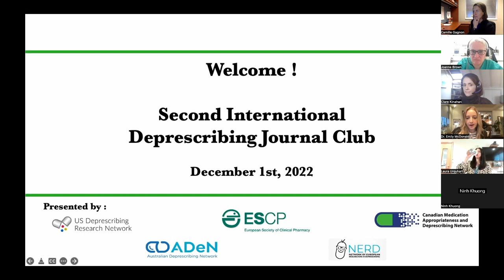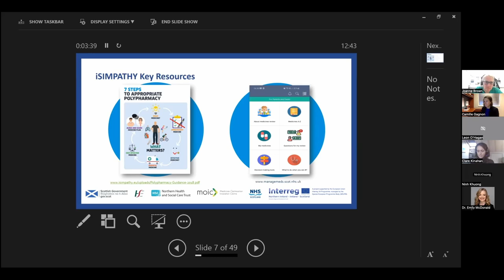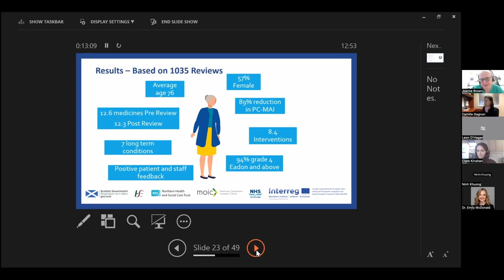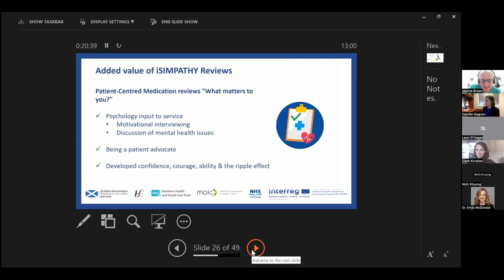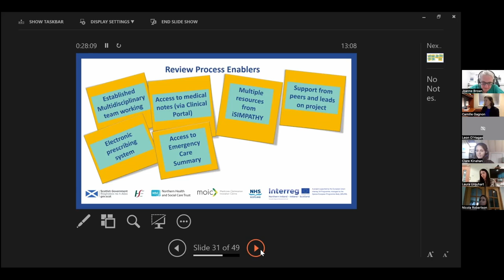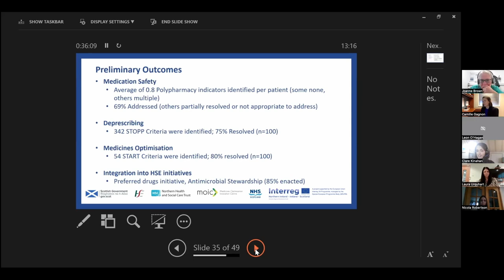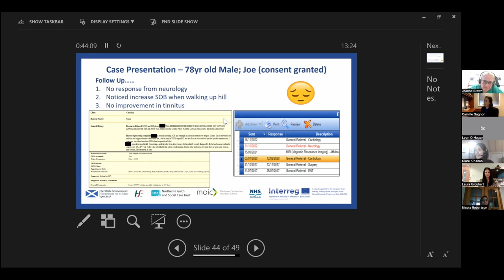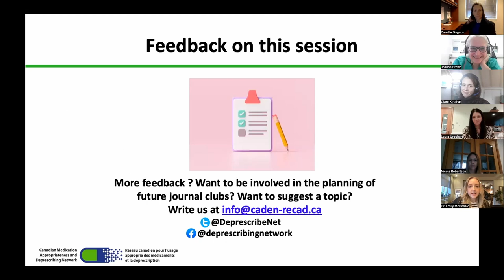2nd International Deprescribing Journal Club Session - iSIMPATHY Medical Review Project Team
Presenter: the iSIMPATHY team

Session Topic: Initial findings from the iSIMPATHY project and experiences of implementation

Description: iSIMPATHY (implementing Stimulating Innovation in theManagement of Polypharmacy and Adherence Through the Years) is an EU funded partnership between Ireland, Scotland and Northern Ireland delivering person-centred, pharmacist-led medication reviews across primary and secondary care.

Pharmacist representatives from the iSIMPATHY project in each of the three countries will present the project data to date and also reflect on the implementation of iSIMPATHY in their own areas.

Session hosted by the European Society of Clinical Pharmacy